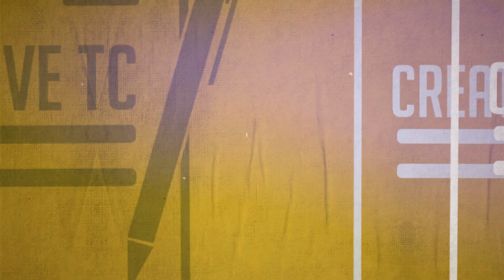Morby Method Case Study - Part 3 of 3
Thinking about joining Subto?